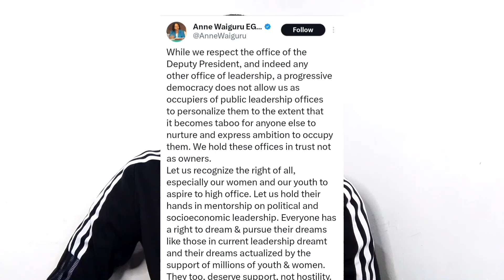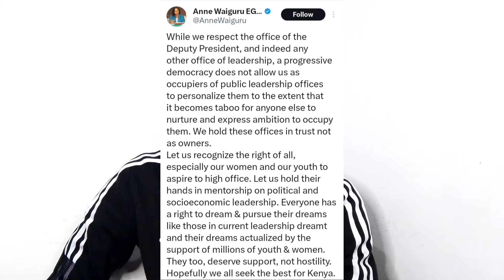Gachagua In Pain REGRETS Fighting Uhuru As He Delivers RUTO Terrifying News 2027||KIKUYUS...